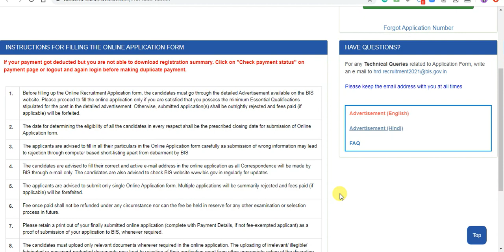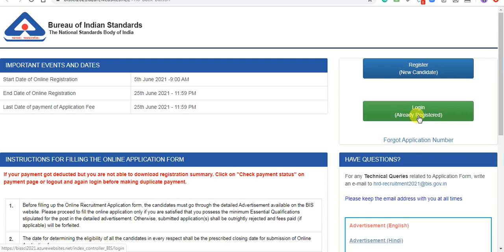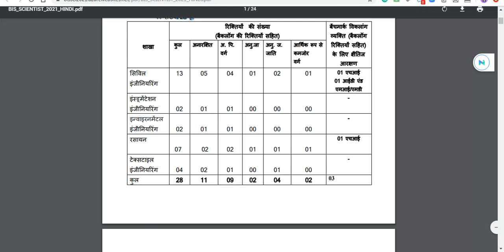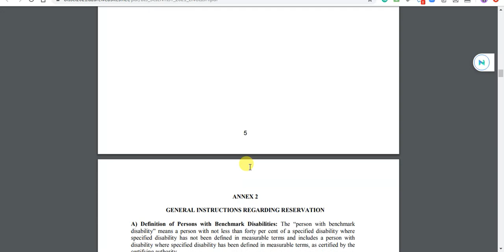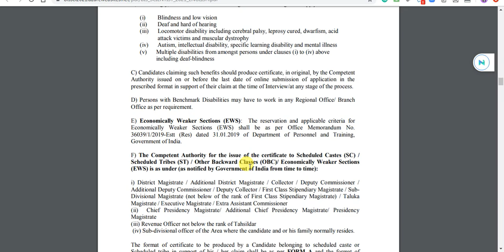BIS Recruitment 2021 B.Sc,Diploma,B.TechApply Online for Scientist B Posts before